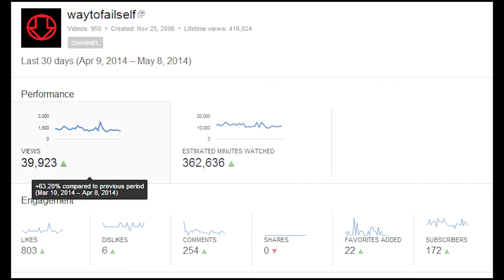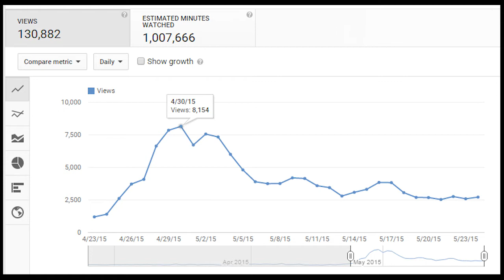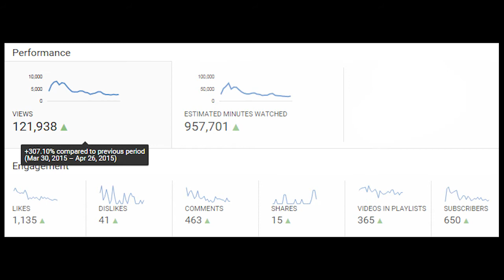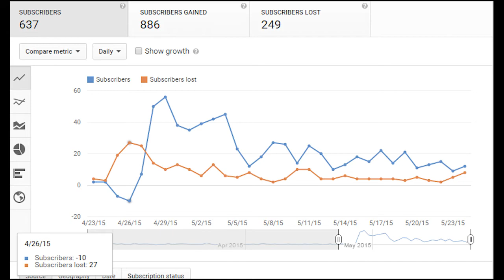[Channel Update] Big Month + Viewer Requests - (5/27/2015)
Three things to discuss in this channel update: 1) fidelity issues and how I am working to improve video quality, 2) statistics for growth from the past month, and 3) feedback from viewers and request for viewers based on said feedback.  Sounds like a lot? It is. I think this is my longest channel update to date.  But you know what happens when I run my mouth without a script.

Thanks again for watching and I look forward to more good months ahead bringing quality content that, at least on occasion, is entertaining as well.